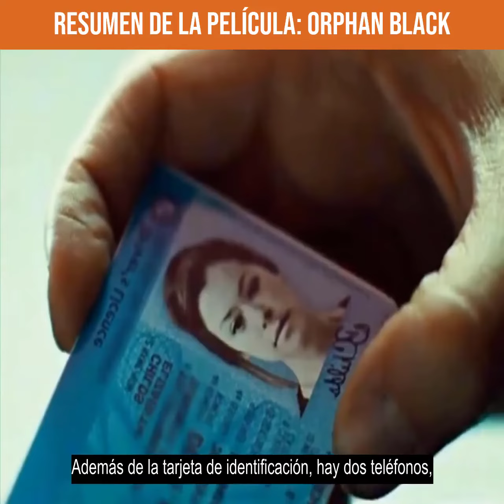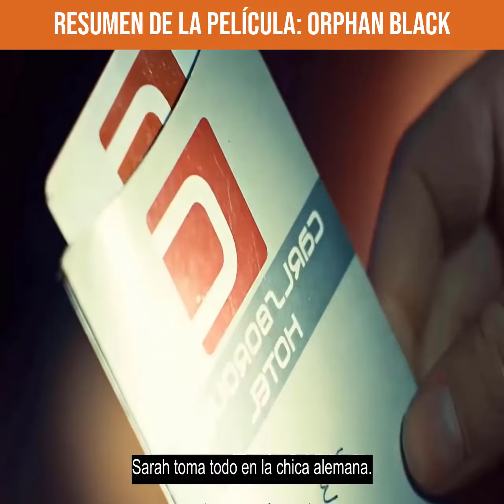Resumen De La Película: Orphan Black